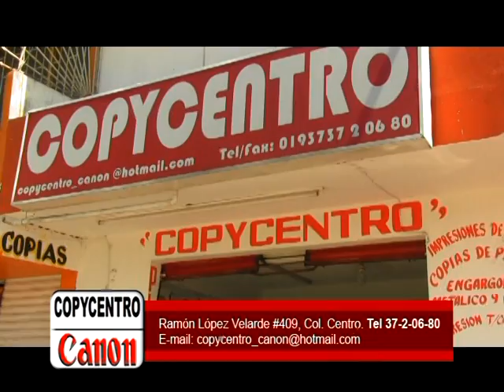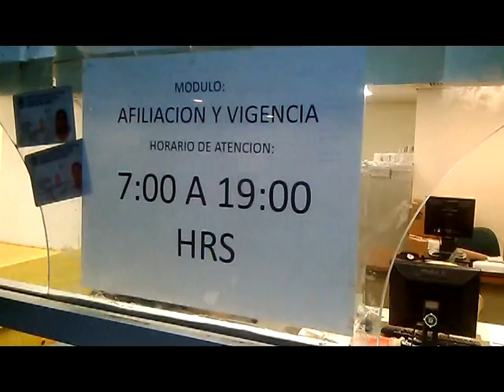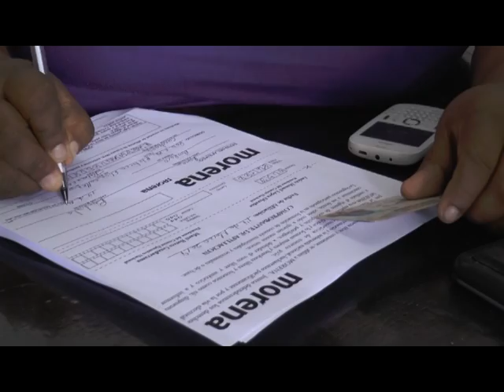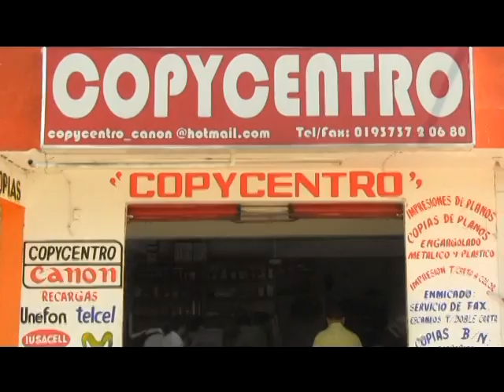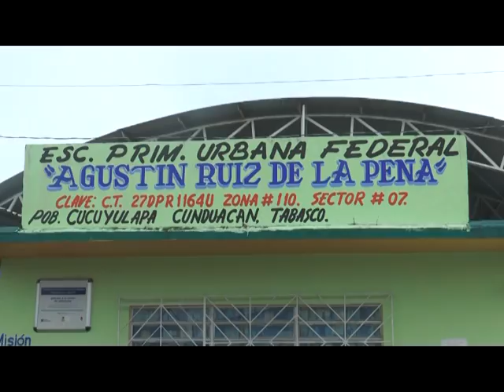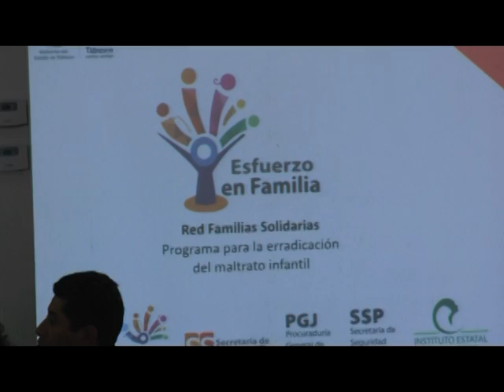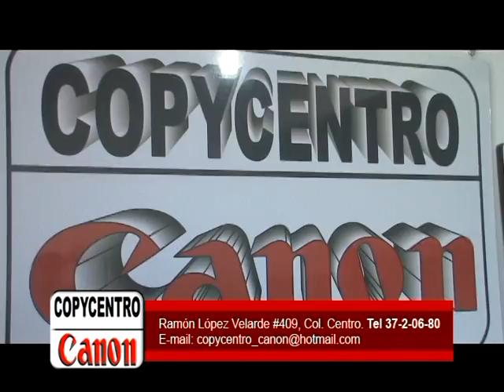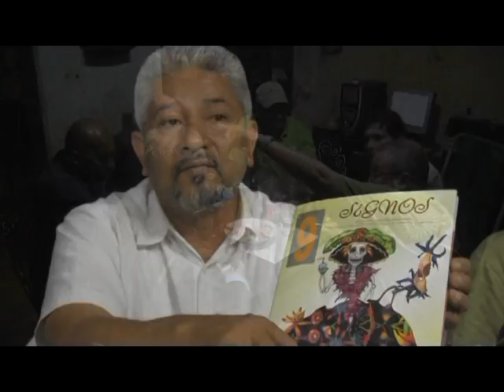Programa 75 TrabucoTv